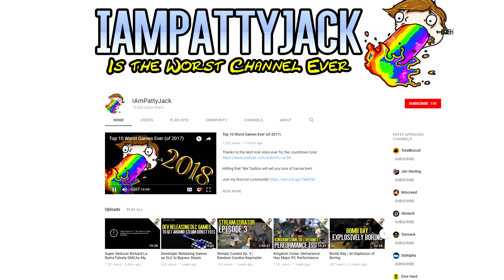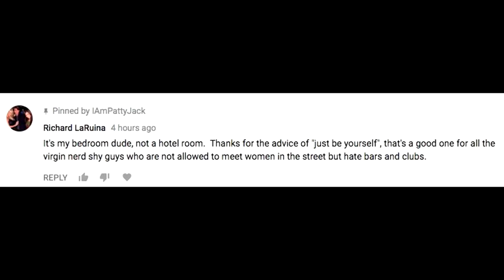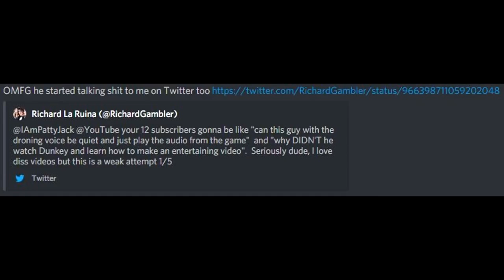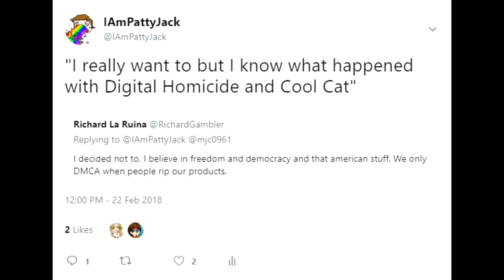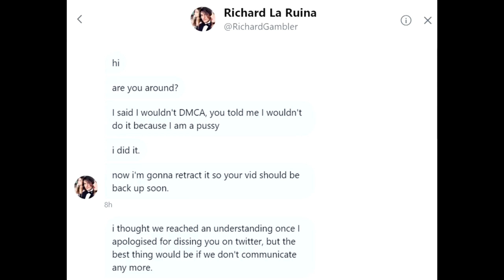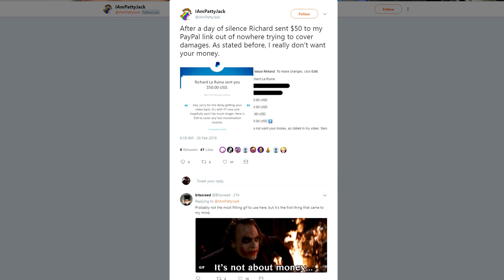Super Seducer's 'Dating Guru' Issues Fraudulent DMCA Takedown To Prove He's A Man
Super Seducer creator and creepy man Richard La Ruina has a very fragile sense of masculinity, issuing fraudulent DMCA takedowns in order to prove his manhood.

Oh yes... this is an amazing little tale.